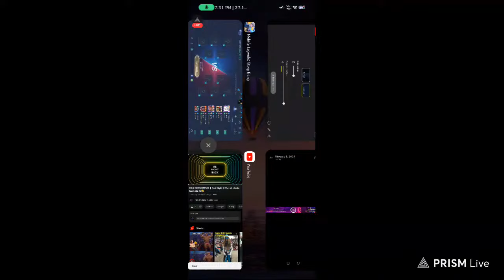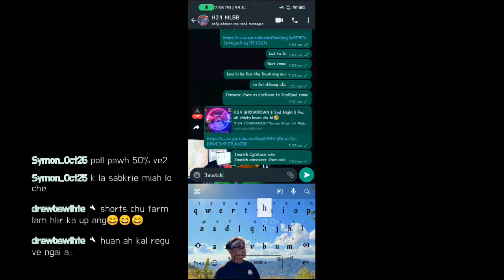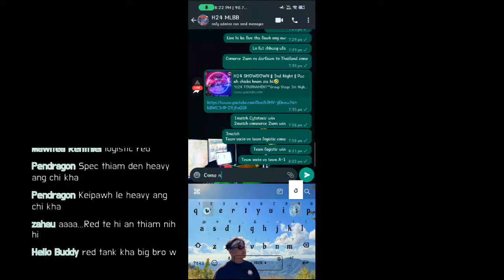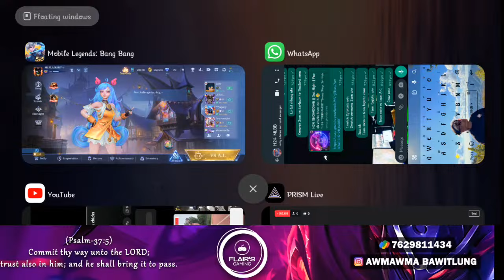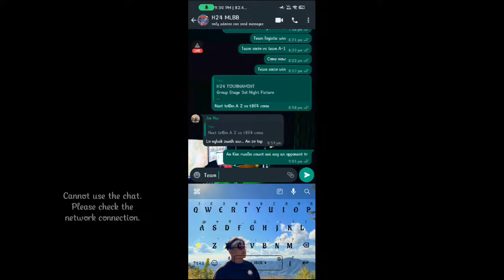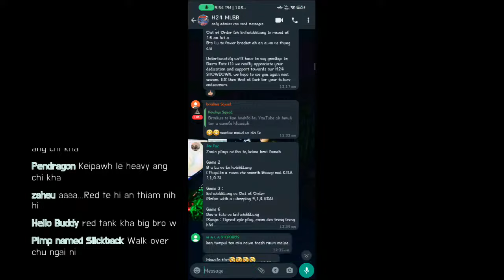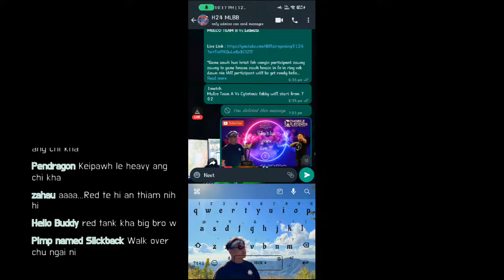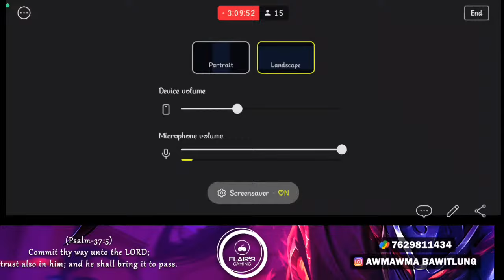H24 SHOWDOWN || 3nd Night || Puc ah chicks hnem zia hi🤣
*H24 TOURNAMENT*
*Group Stage 3st Night Fixture*

*DATE* - *8.2.2024*

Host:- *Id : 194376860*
         *ign : SR.FLAIR'SSS™√*

*START FROM 7pm*

*Group E Tie Draw Match*
*Mulco Team A Vs Cytotoxic*

*GROUP G*
*COMMERCE 2SEM Vs DARLAWN TO THAILAND*

1St Match *GROUP B*
*TEAM SOCIO* Vs *TEAM LOGISTICS*

2Nd Match *GROUP B*
*TEAM SOCIO* Vs *TEAM A-1*

3Rd Match *GROUP B*
*TEAM A-1* Vs *T8F4*

*4Th Match GROUP C*
*LEIBNITZ* Vs *Lakad Matatags*

5Th Match *GROUP C*
*MULCO TEAM-B* Vs *Yggdrasil*

6th Match *GROUP C*
*MULCO TEAM B* Vs *Leibnitz*

*Game zawh hun hriat loh vangin participant zawng zawng te game hmasa zawh hmain in lo in ring vek dawn nia (All perticipant will be get ready before the previous matchs has end)*